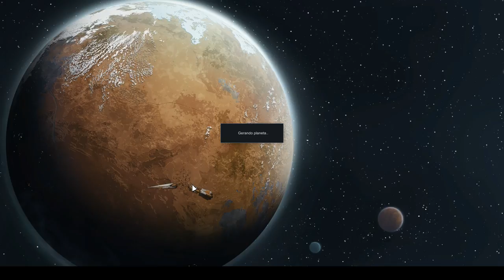Gabriel: O Rejeitado. - Rimworld Brutalidade Nua - T01E07